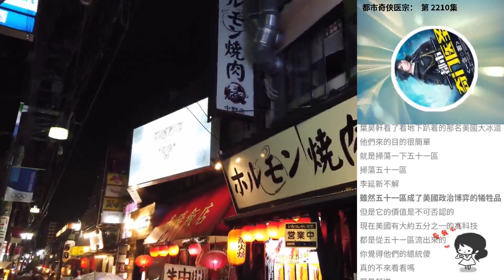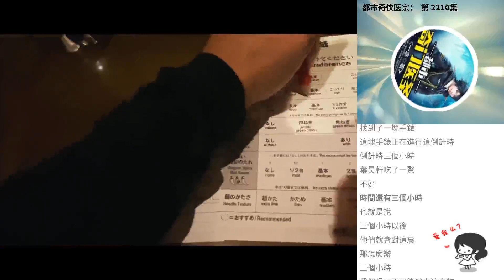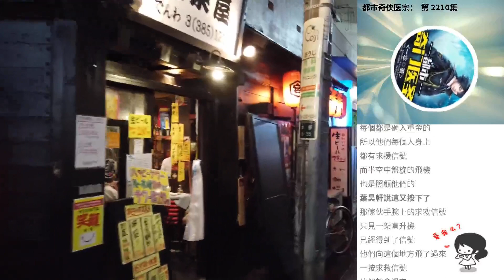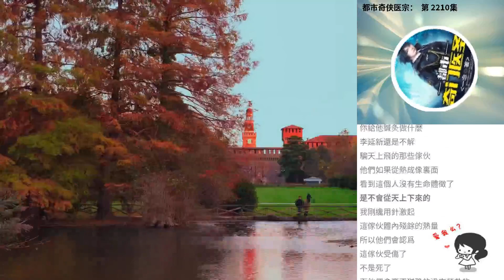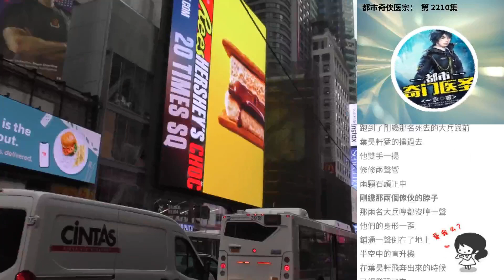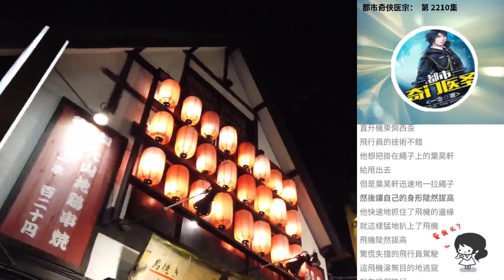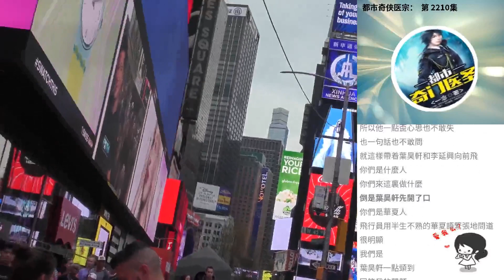都市奇俠醫宗： 第 2210集